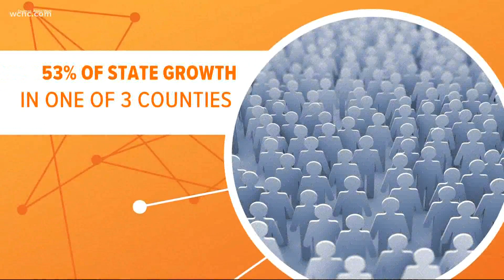North Carolina is getting another member of Congress, but what area will it represent?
According to census data, North Carolina gained one million new residents over the last decade.